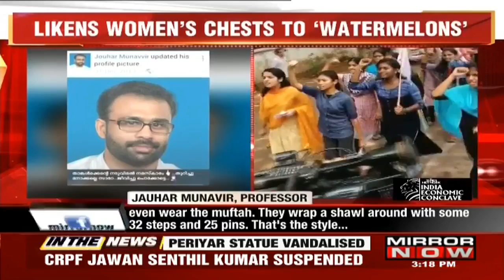Students Protest Over Moral Policing At Kerala College